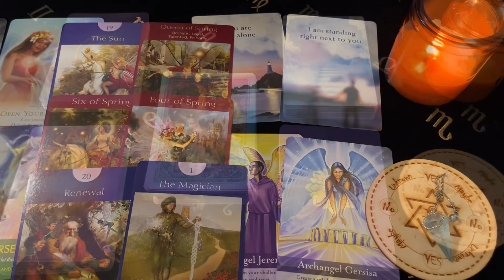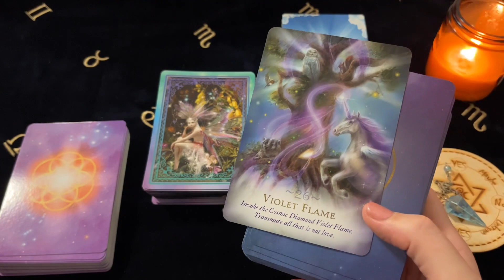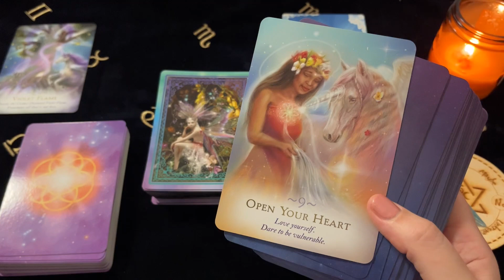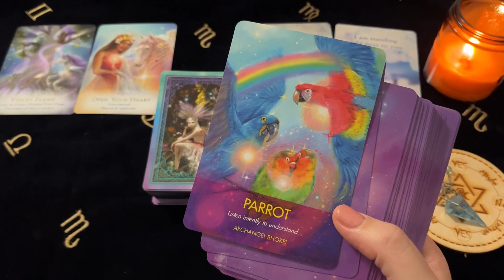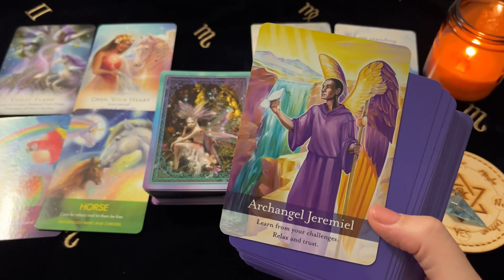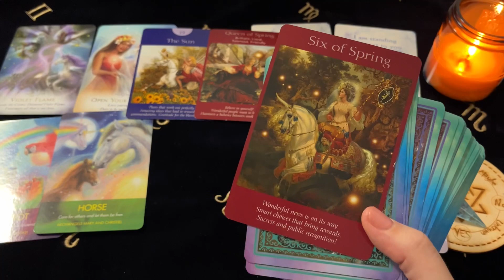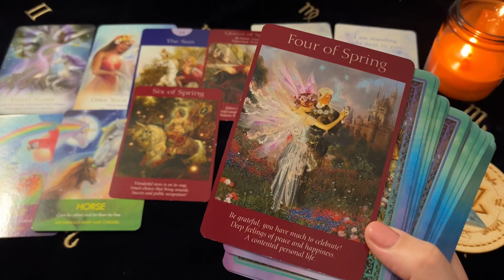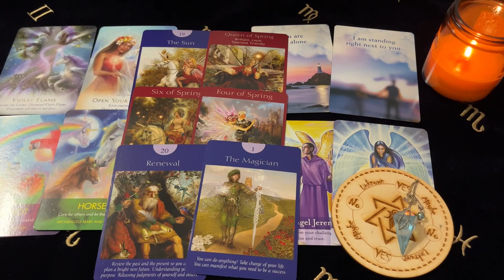♈️ Aries ~ The Greatest Miracle Will Happen! Things Fall Into Place! November 2022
Decks Used ~
Fairy Tarot Cards - Radleigh Valentine
Archangel Oracle - Diana Cooper
Archangel Animal Oracle - Diana Cooper
Talking To Heaven Mediumship Cards - James Van Praagh
The Magic Of Unicorns Oracle - Diana Cooper

Channel Schedule~
Monday: Aries, Leo, Sagittarius (Fire Signs)
Tuesday: Taurus, Virgo, Capricorn (Earth Signs)
Wednesday: Gemini, Libra, Aquarius (Air Signs)
Thursday: Cancer, Scorpio, Pisces (Water Signs)
Monthly Readings: Within the week before the upcoming month
Mid Month Readings: Within the week before mid month